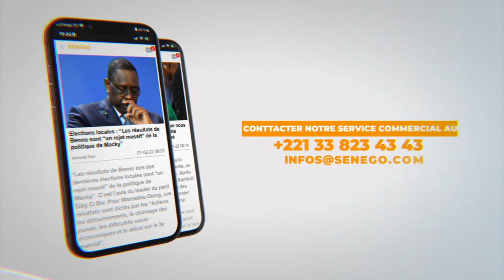Majorité absolue Bby : Moustapha Diakhaté « applaudit » Pape Diop et brocarde Ousmane Sonko